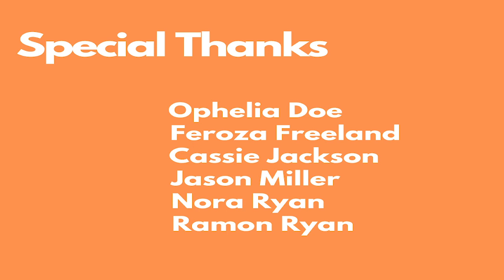We're Here Now: Voting is Vital (Version 4)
We’re here now. WE are young voters. We’re finding our voices. We’re recognizing our power. And we’re using our energy to create the change we need for our futures.

BriteHeart is participating in VoteEarlyTN: a nonpartisan public information initiative that allows participants to engage their community by “adopting” one of the 14 days of early voting between October 14-29, 2020.

Join us & VoteEarlyTN and PLEDGE to vote EARLY with BriteHeart!

Special Thanks To:
Ophelia Doe
Feroza Freeland
Cassie Jackson
Jason Miller
Nora Ryan
Ramon Ryan

Curious about the civic process - or just want to chat with a civic community? Join BriteHeart’s Virtual Voter Workshops every Wednesday!

Need to register? Make sure you do so before October 5th,

Are you a Davidson County resident who needs to find their polling place?

Become a Civ’Activator! Support BriteHeart and join an amazing community of civically-minded artists, activists, and doers.

Stay up to date with all things BriteHeart:
FB, Insta, & TW: @briteheartnow